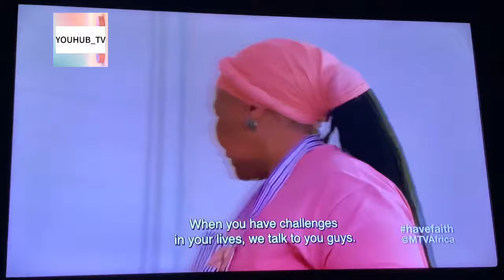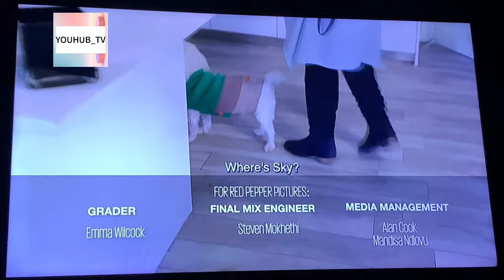Have Faith Season 5 Full Episode 4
Let’s get to 1K subbies ❤️